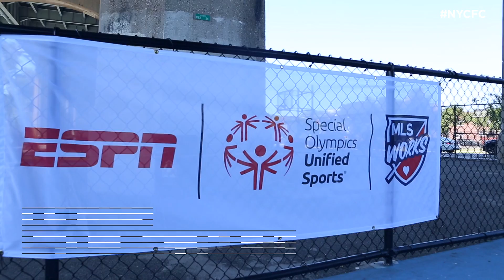Special Olympics Unified Derby | NYCFC vs. Red Bulls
On July 8, 2018, a Special Olympics Unified Derby took place on the Blue Mini-Pitch in Queens, NY.
►FOLLOW NYCFC!